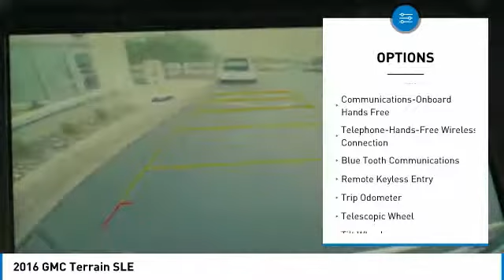2016 GMC Terrain Saint Paul, White Bear Lake, Minneapolis, Inver Grove Heights MN P48207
Buerkle Hyundai
3350 Highway 61 North

Buerkle Hyundai
3350 Highway 61 North

Looking for the right suv? Today could be your lucky day. this 2016 GMC Terrain could be yours.